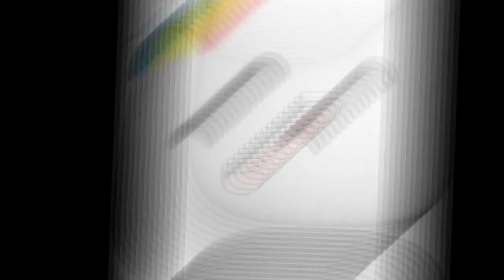S.G.B.P.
Song: Way Down We Go